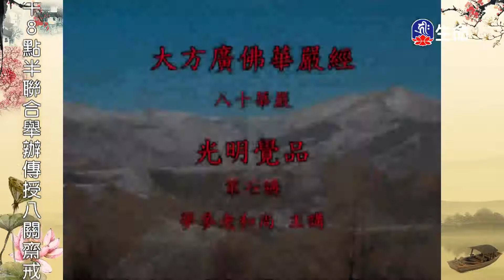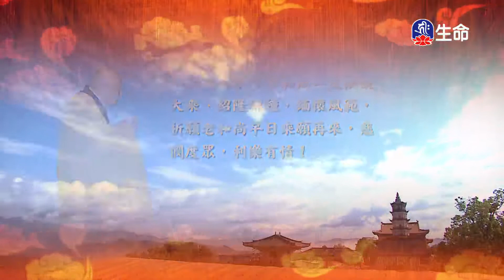光明覺品(11)夢參老和尚-2_長老法語_(lifetv_20200908_09：30)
長老法語_光明覺品(11)夢參老和尚。